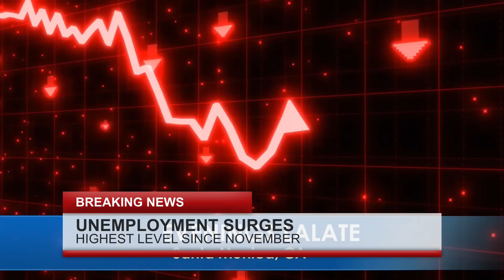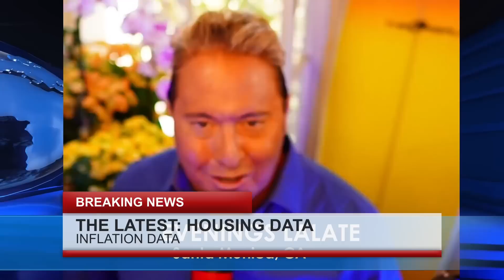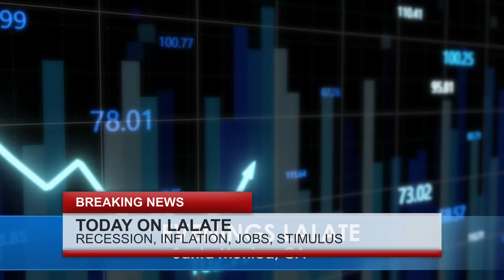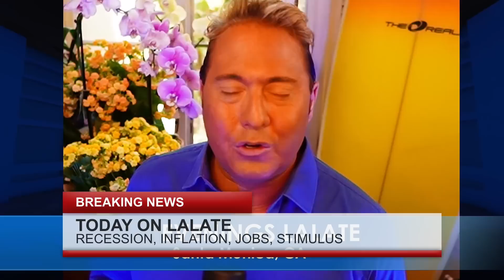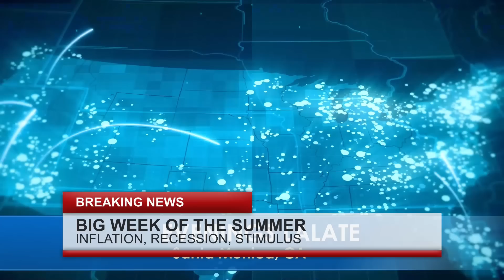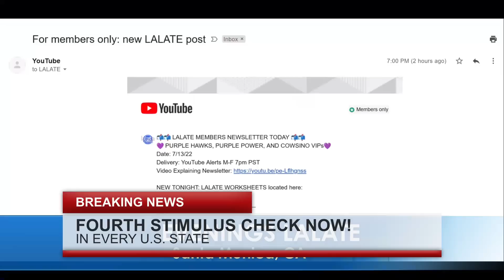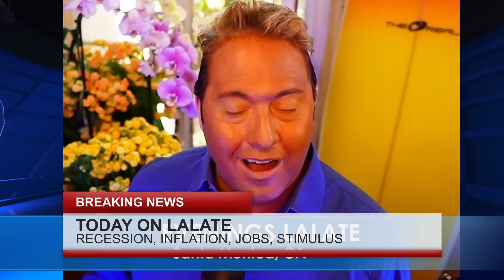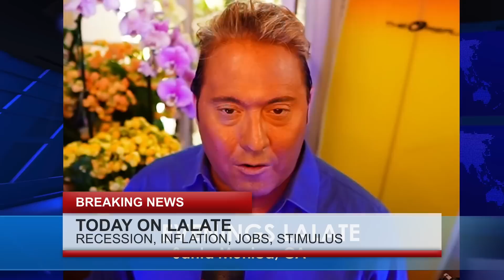SPECIAL REPORT: FINALLY HERE 4TH STIMULUS CHECKS!! BREAKING NEWS: FOURTH STIMULUS CHECKS: EVENINGS 🌆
🌆 EVENINGS LALATE 🌆 GREAT NEWS: AUGUST 4 2022 🦅 💜 JOIN as a Member | ☑️ SUBSCRIBE | 📬 LALATE ALERTS | Fourth Stimulus Check Update Today 2021 | Fifth Stimulus Check | Multiple Monthly Stimulus Check Update | $1400 Third Stimulus Check & Third Stimulus Package Update 2021 | Second Stimulus Check & Second Stimulus Check Update 2020 | $10,000 EIDL GRANT CARES ACT 2020 | $2,000 CASH ACT 2020 | $2400 ($200/month) SSI SSDI SA VA RB Bill 2021 | $50,000 Student Loan Debt Forgiveness Bill 2021 | National and Sports News 2021 | Also covered: PUA, FPUC, LWA, EIDL, UI, Hazard Pay. | Fourth Stimulus Check Update and stimulus package update and stimulus check 4 update and fourth stimulus package and stimulus check update | $3600 $3000 Child Stimulus Check | $1400 Paid Sick Leave | $1500 Earned Income Tax Credit | $5,000 EIDL Check. | CONFIRMED! FOURTH STIMULUS CHECK UPDATE TODAY 2021: MORE 4th Stimulus SPECIAL REPORT!! 4TH STIMULUS CHECKS DIRECT DEPOSIT ARRIVE! FOURTH STIMULUS CHECK UPDATE: EVENINGS 🌆 SPECIAL REPORT: FINALLY HERE 4TH STIMULUS CHECKS!! BREAKING NEWS: FOURTH STIMULUS CHECKS: EVENINGS 🌆

0:00    Intro:  Stimulus Check

1:00 STIMULUS CHECK UPDATE
2:00 SECOND STIMULUS CHECK
3:00 THIRD STIMULUS CHECK
4:00 FOURTH STIMULUS CHECK
5:00 FIFTH STIMULUS CHECK